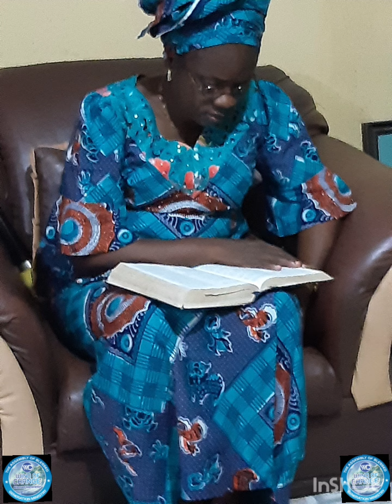OH LORD GRANT ME ACCELERATED SPEED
VIGIL BY PASTOR ADE ATIBA